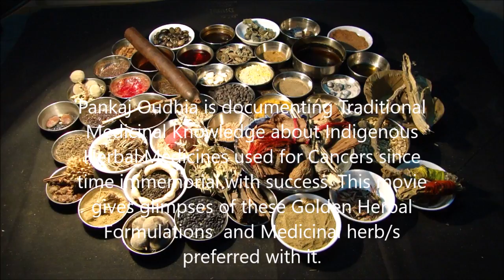Pankaj Oudhia on Polycythemia Vera (PV): Prefer Eritrichium canum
Related References
Oudhia, Pankaj (2017). Ventilago, Bhramarmar, Wattakaka and Medicinal Rice and Millets based Tribal Herbal Medicines for Polycythemia Vera (PV) From Medicinal Plant Database by Pankaj Oudhia, Audio Bank Project at pankajoudhia.com .
Oudhia, Pankaj (2017). Vernonia, Bhramarmar, Wattakaka and Medicinal Rice and Millets based Tribal Herbal Medicines for Polycythemia Vera (PV) From Medicinal Plant Database by Pankaj Oudhia, Audio Bank Project at pankajoudhia.com .
Oudhia, Pankaj (2017). Vetiveria, Bhramarmar, Wattakaka and Medicinal Rice and Millets based Tribal Herbal Medicines for Polycythemia Vera (PV) From Medicinal Plant Database by Pankaj Oudhia, Audio Bank Project at pankajoudhia.com .